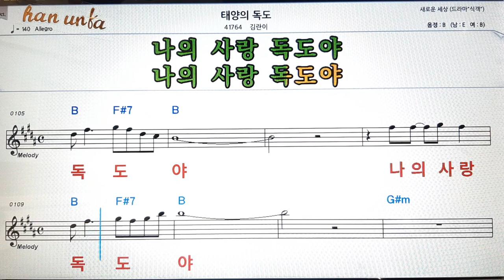태양의 독도/김란희👍노래 반주, 코드 악보,가라오케💋Karaoke*Sheet Music*Chord*MR